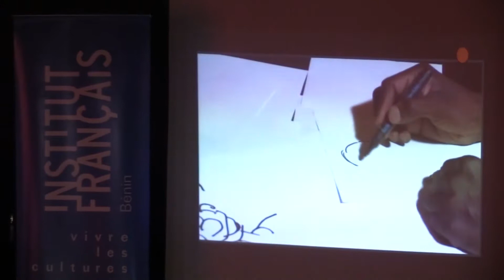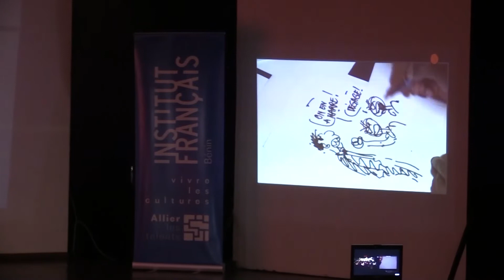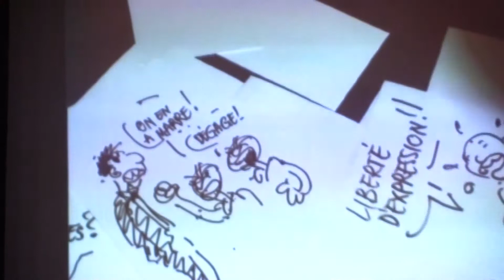NUIT DES IDEES 2019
Ouverture du directeur de l’Institut français  @Jean-Michel Kasbarian